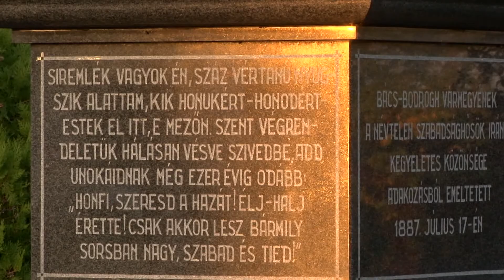2020.10.07. - Megemlékezés Kishegyesen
Szentmisével, majd koszorúzással emlékeztek meg Kishegyesen az aradi vértanúkról. A helyiek a Nyugati temetőben lévő Hegyesi csata emlékműnél rótták le tiszteletüket az áldozatok előtt.